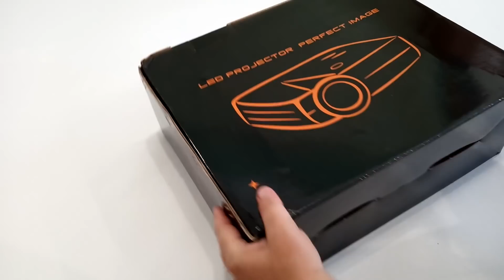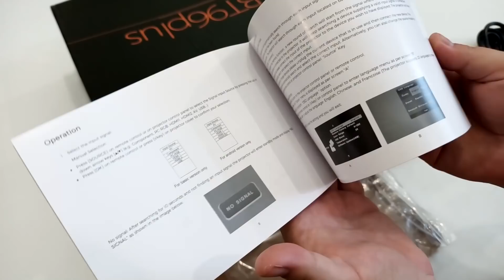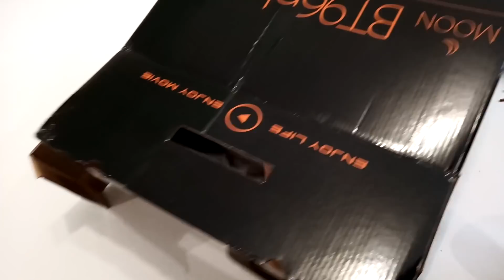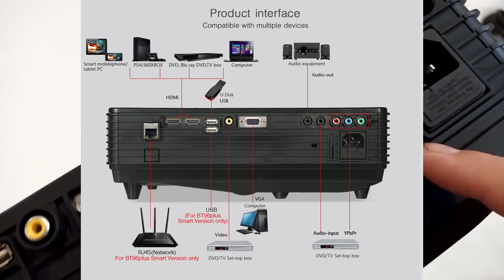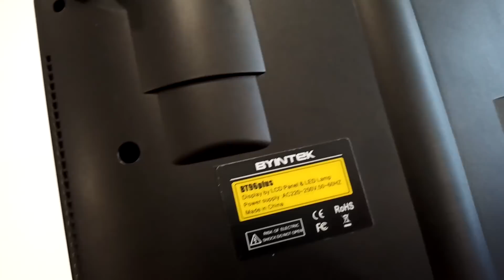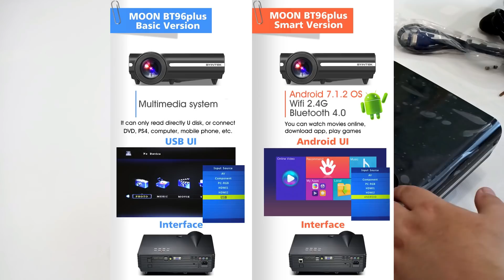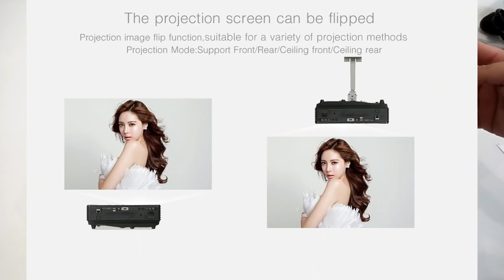Один из лучших HD Проектор BT96Plus Moon Яркая и сочная картинка Unboxing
Могу рекомендовать для домашнего кинотеатра вот такие проекторы:

📌📌📌 А из HD проекторов вот это самый крутой и яркий проектор EVERYCOM M8W
📌📌📌Так же рекомендую карманный проектор TOUYINGER EVERYCOM S6 PLUS если вы часто путешествуете или ходите в походы

На все эти модели я делал обзоры у себя на канале.

Из DLP проекторов я бы рекомендовал вот такие модели (Это ТОП за свои деньги):

📌📌📌 Чуть дороже, но ярче и большее лучше картинка от Xiaomi это Formovie Dice А тут китайская версия этой модели без андроида дешевле
📌📌📌 А если вам нужен недорогой, но хороший 3D проектор, то смотрите вот такую модель (то что дешевле с 3D это больше пародия на 3D, потому как там не хватает яркости и картинка получается тёмной и некачественной, тут хоть как-то похоже на нормальный 3D).

📌📌📌 А если нужен просто белый хороший экран, то можно выбрать вот такой